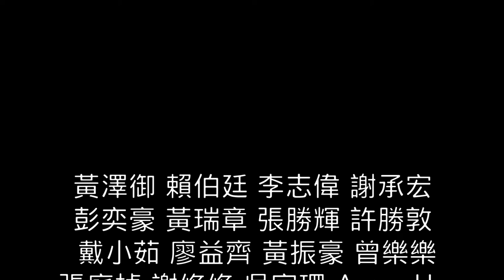2021給巽的祝福